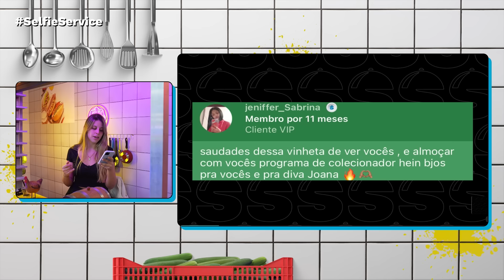JOANA MACHADO RELEMBRA ROMANCE COM ADRIANO IMPERADOR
Joana Machado conta como entrou em A Fazenda e dá detalhes do romance com Adriano Imperador

Redes Oficiais - Lucas Selfie
Bluesky: @lucaselfie